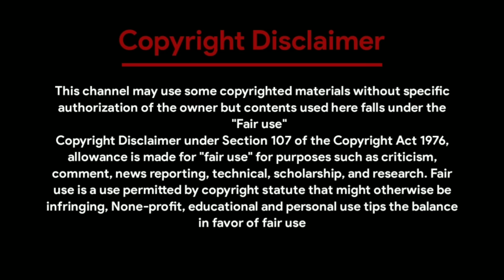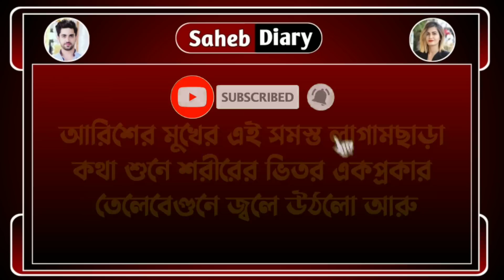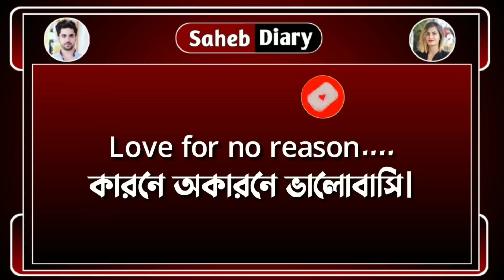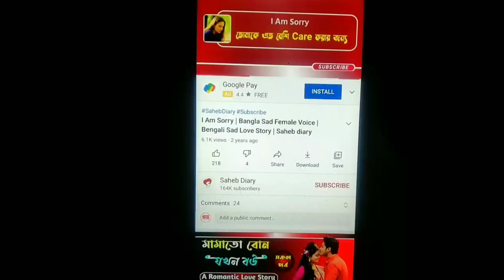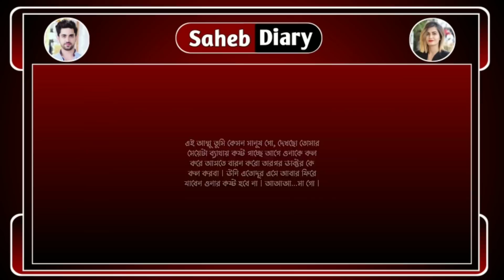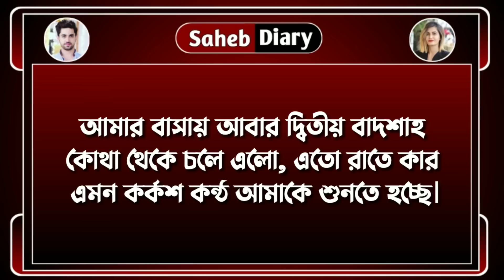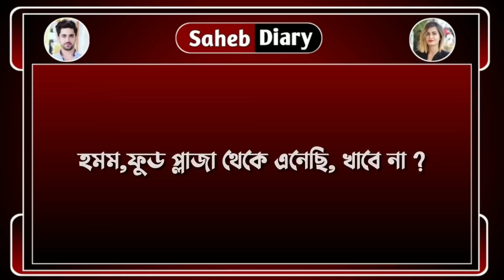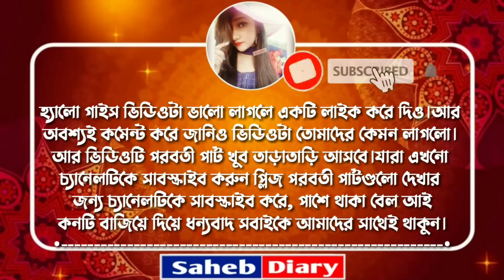মামাতো বোন যখন বউ || পার্ট 1 || খুব কষ্টের একটি গল্প || Voice : Ashik, Shonalika, Samim, Anu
◆ Voice : আশিক - সোনালিকা - শামিম - সাহেব - অনু - মিষ্টি - সৌভিক - সাহেব - সুনিপা - সবুজ - তিশা - Rj সাগর - উর্মি - দেবলীনা - সোমনাথ - পরি - নয়ন - সাগর - ফিরজ।

◆ Script : Collected

◆ Script Edit : Saheb

◆ Audio Mixing : Saheb

◆ Video Edit : Saheb (Me)